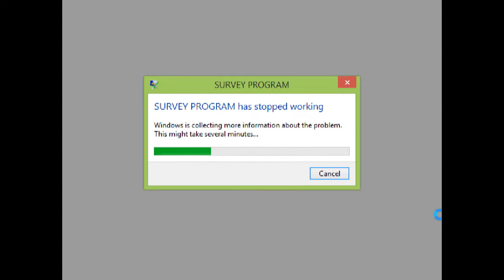(#3) deltarune - ruegen's gameplay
happy new year :D the series continues,,,